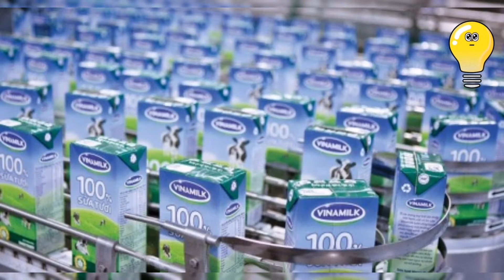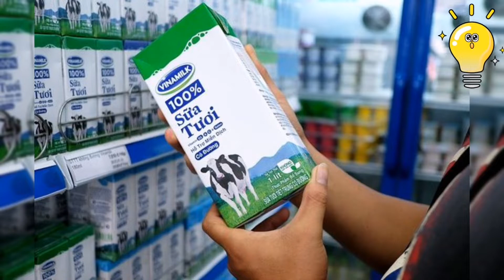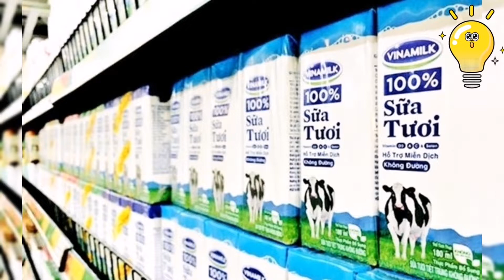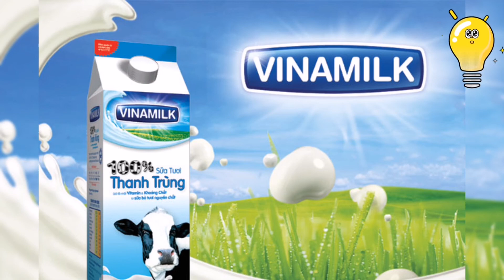Hiểu Thêm Công Ty Cổ phần Sữa Việt Nam Vinamilk - Quá Trình Hình Thành & Phát Triển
Công ty sữa Vinamilk có tên đầy đủ là Công ty Cổ phần Sữa Việt Nam, Đây là doanh nghiệp chuyên sản xuất, kinh doanh sữa và các sản phẩm từ sữa cũng như các thiết bị máy móc liên quan tại Việt Nam. Theo thống kê của Chương trình Phát triển Liên Hợp Quốc, đây là công ty lớn thứ 15 tại Việt Nam vào năm 2007. Hiện tại Vinamilk đang đứng vị trí thứ 7 trong top 500 doanh nghiệp tư nhân lớn nhất tại Việt Nam.

Vinamilk hiện đang là một doanh nghiệp đứng đầu trong lĩnh vực sản xuất các sản phẩm từ sữa tại Việt Nam. Các sản phẩm mang thương hiệu này chiếm lĩnh phần lớn thị phần trên cả nước, cụ thể như,
54,5% thị phần sữa trong nước,
40,6 % thị phần sữa bột,
33,9% thị phần sữa chua uống,
84,5% thị phần sữa chua ăn,
79,7% thị phần sữa đặc.
Các sản phẩm đến từ thương hiệu Vinamilk được phân bố đều khắp 63 tỉnh thành trên cả nước với 220.000 điểm bán hàng. Bên cạnh đó, Vinamilk Việt Nam còn được xuất khẩu sang 54 quốc gia trên thế giới như: Mỹ, Pháp, Canada, Ba Lan, Đức, Nhật Bản, Trung Đông, và nhiều quốc gia khác. Sau hơn 40 năm vận hành và phát triển, công ty đã xây dựng được 14 nhà máy sản xuất, 2 xí nghiệp kho vận, 3 chi nhánh văn phòng bán hàng, 1 nhà máy sữa tại Campuchia có tên gọi là Angkorimilk, 1 văn phòng đại diện tại Thái Lan.
Có nhiều người vẫn còn thắc mắc, chưa thực sự hiểu rõ về Vinamilk, nên cũng có không ít những câu hỏi thường thấy như: Vinamilk là của nước nào? Hay Vinamilk là công ty gì?

Như ở phần giới thiệu đầu tiên, Vinamilk là tên gọi khác của Công ty cổ phần Sữa Việt Nam Vinamilk. Đây là doanh nghiệp chuyên sản xuất và kinh doanh các sản phẩm làm từ sữa, và đặc biệt Vinamilk là một thương hiệu của Việt Nam 100%.

Công ty sữa Vinamilk đã có lịch sử hình thành và phát triển hơn 40 năm với những sự biến đổi và nỗ lực không ngừng. Dù góp mặt trên thị trường Việt Nam từ rất lâu, nhưng cho đến hiện tại, vị thế của Vinamilk trong ngành Công nghiệp sữa tại nước ta vẫn chưa hề thay đổi dù trong những năm qua, các thương hiệu sữa ngoại ồ ạt tiến vào thị trường Việt Nam.

Trong hơn 40 năm hoạt động của mình, Công ty sữa Vinamilk đã trải qua rất nhiều những giai đoạn phát triển khác nhau. Mỗi giai đoạn đã đánh dấu những bước tiến mới của doanh nghiệp, cùng sự vững vàng của một thương hiệu lớn có bề dày lịch sử. Vậy chúng ta cùng điểm lại những giai đoạn phát triển, để biết rõ hơn về quá trình hình thành và phát triển của Công ty sữa Vinamilk nhé.

Đến thời điểm hiện tại, Vinamilk đang sở hữu hệ thống 13 nhà máy trên cả nước. Các nhà máy đều đạt các tiêu chuẩn quốc tế khắt khe nhất, với công nghệ hiện đại sản xuất được hầu hết các dòng sản phẩm chính của ngành sữa. Điều này góp phần giúp Vinamilk giữ vững vị trí dẫn đầu các ngành hàng sữa chủ lực trong nhiều năm liền.

Hệ thống nhà máy này giúp Vinamilk có thể phát triển hơn 250 loại sản phẩm sữa thuộc 13 nhóm ngành hàng từ sữa đặc, sữa nước, sữa bột, sữa chua, kem, nước giải khát. Trong đó, có thể kể đến hai cái tên sáng giá là Nhà máy sữa Việt Nam và Nhà máy sữa bột Việt Nam, đều thuộc hàng siêu nhà máy.

Điểm nổi bật của các nhà máy Vinamilk không chỉ về mặt công suất, sản lượng, mà còn ở cách doanh nghiệp này ứng dụng công nghệ 4.0, đáp ứng nhiều tiêu chuẩn. Ngoài ra các nhà máy còn có những chứng nhận đặc biệt như Halal, Organic châu Âu, FDA của Mỹ, tiêu chuẩn của Trung Quốc, phục vụ thị trường nội địa và sẵn sàng cho việc mở rộng kinh doanh quốc tế.

Theo Nielsen Việt Nam, Vinamilk liên tục giữ vị trí số 1 ngành hàng sữa nước trong nhiều năm liên tiếp, đồng thời giữ phong độ dẫn đầu các ngành hàng lớn khác như sữa bột trẻ em, sữa chua uống, sữa đặc có đường. Không chỉ được ưa chuộng trong nước, các sản phẩm của Vinamilk còn được đón nhận tại nhiều thị trường lớn khác như Mỹ, Nhật Bản, Hàn Quốc, Singapore, và nhiều quốc gia khác.